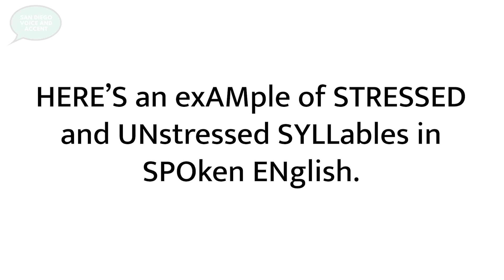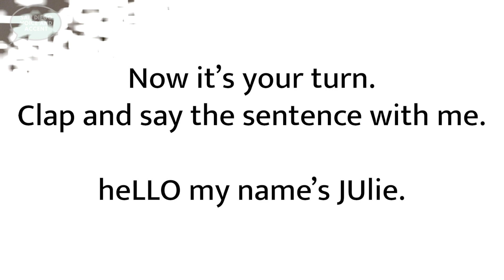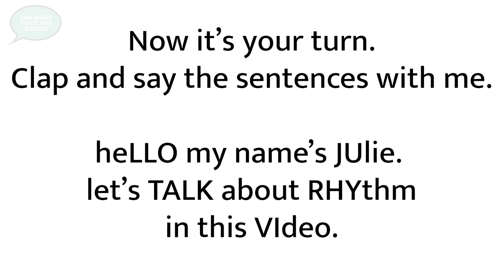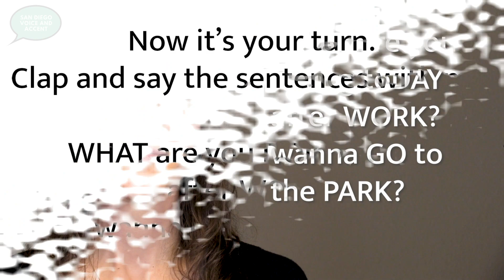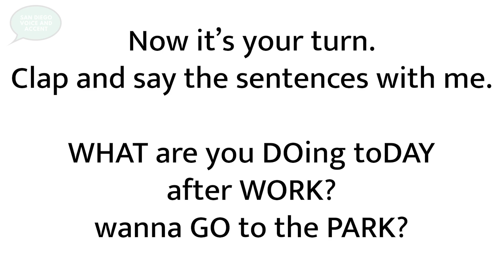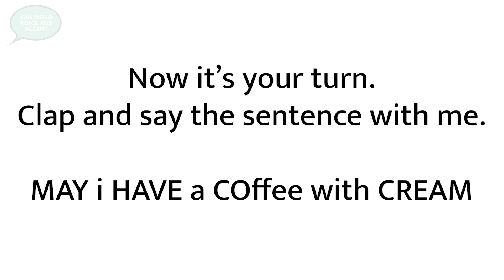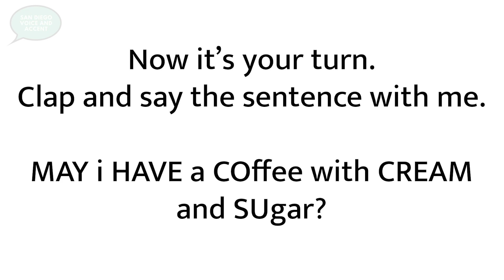Master American English! Sentence Rhythm Part 2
American English rhythm comes from the syllable stress in a sentence. Stressed syllables are longer and unstressed syllables are shorter, and it's this back and forth between long syllables and short syllables that gives spoken English its unique rhythm. In this video, you'll perfect your American English rhythm with a fun clapping exercise - only the stressed syllables get the "beat"!

Live English lessons each week!

Join the r/AmericanAccent Reddit community and participate in the weekly pronunciation challenge!

Study with me online...for FREE! San Diego Voice and Accent offers two free online courses!

#2: Whip your voice into shape with the Six Steps to a Stronger Voice